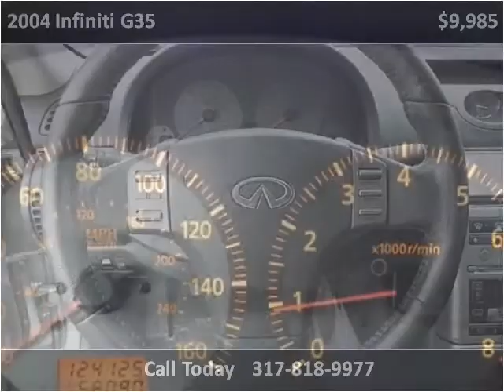2004 Infiniti G35 Used Cars Indianapolis IN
This 2004 Infiniti G35 is available from Carmel Motorsports.